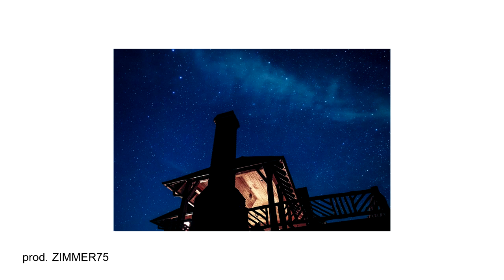(FREE) RICH THE KID TYPE BEAT/INSTRUMENTAL 2018 - PLUG WALK (prod. ZIMMER75)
Prod. ZIMMER75